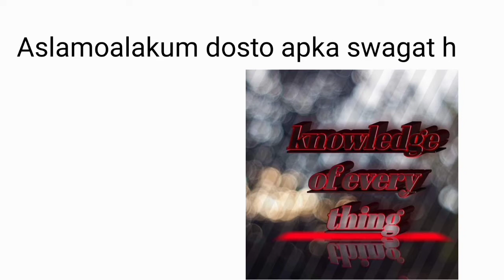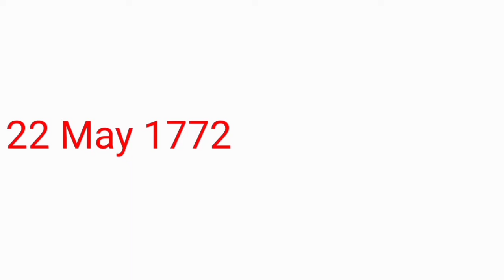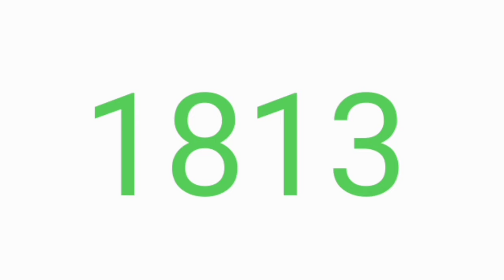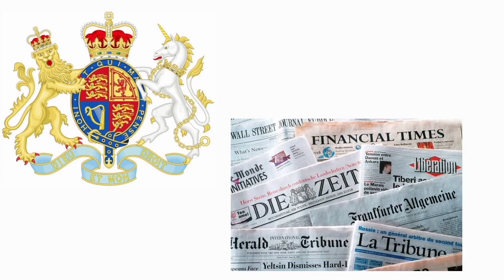Facts of Raja Ram Mohan Ray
Assalamoalakum dosto,
   AJ ma apko Raja Ram Mohan Ray k bara m batana wali hu.Raja Ram Mohan Ray India k ek bhoot bara social reformer tha.Inki padaosh 22 May 1877 A.D. m hwi thi.
 Umid Karti hu apko yah video passand Aya ga or Kam k liya kaamad hga.